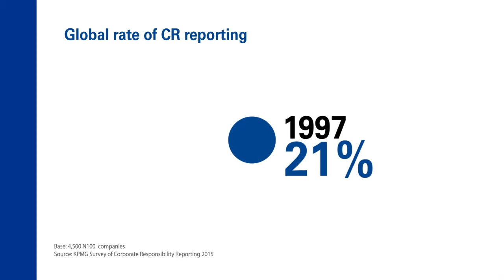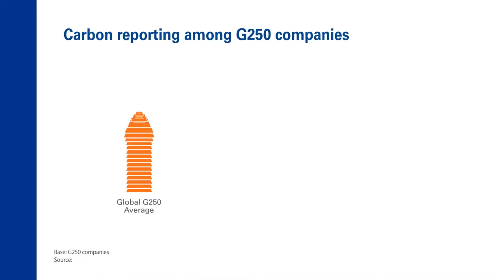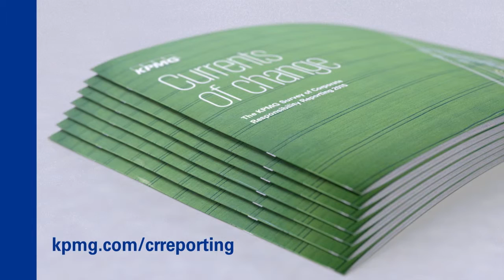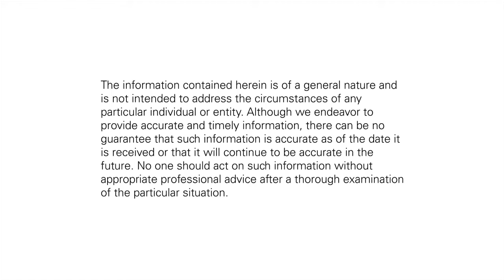IoD Breakfast Briefing - KPMG Corporate Responsibility 2015